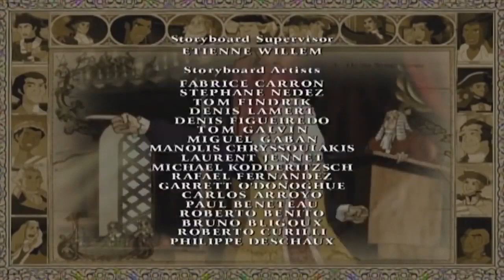🇺🇸 Liberty's Kids 138 - 4th of July Special! Going Home with Lafayette | History Cartoon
Sarah goes to New York to get the story of the fate of the loyalists from Mrs. Radcliffe. Moses helps Cato travel to New York, where Cato leaves for Nova Scotia with Mrs. Radcliffe. James

Two teenage reporters cover the events of the Revolutionary War for Ben Franklin’s newspaper, The Philadelphia Gazette. James, an American colonist, brings the rebels’ point of view to life while Sarah, a young Englishwoman stranded by fate in America, gives us the British viewpoint in her letters to her mother back in London.

Meanwhile, in Paris, Ben Franklin creates strong diplomatic bonds with France, America’s first and staunchest ally. Caught on opposite sides of the hostilities, Ben’s teenage reporters confront the real, physical dangers of the conflict, forced to choose between their friendship and their countries, their understanding of good and evil, and the moral dilemmas of war.

All the while trying to look after mischievous Henri, an immigrant French boy whose comical escapades constantly lead to trouble, as they bear witness to the high points of the American revolution.